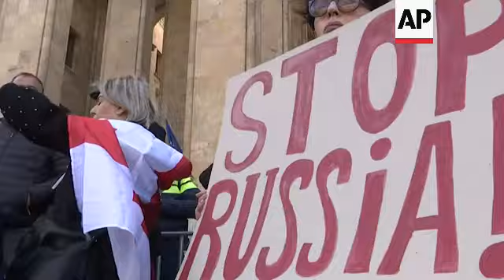New protest against controversial bill in Georgia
RESTRICTION SUMMARY:
ASSOCIATED PRESS
Tbilisi - 8 March 2023
1. Various of protesters marching, protesters playing drums
2. Woman holding EU flag and chanting (Georgian) "No to Russian bill"
3. Protester chanting (Georgian) "We're defending the Constitution"
4. Protesters holding Georgian flag
5. Various of protesters marching
6. Banner reading (English) "We are Europe"
7. SOUNDBITE (Georgian) Tina Magrakvelidze, protester:
"We have written in our Constitution that our value is European integration, and this Russian government is trying to depart from this path. Therefore, we women instead of demanding strengthening of our rights, we demand not to have a Russian bill in this country."
8. Various of protesters marching, posters

STORYLINE:
Demonstrators gathered in the Georgian capital Tbilisi on Wednesday for a second day of protests against a proposed law some see as stifling freedom of the media.

The law, which has received initial approval, would require media outlets and nongovernmental organizations that receive more than 20% of their funding from foreign sources to register as “agents of foreign influence.”

International organizations have voiced concern over the draft law, saying it runs against Georgia’s democratic development.

Wednesday's protest coincided with International Women's Day, but women joined the march saying that action against the law, nicknamed the 'Russian Bill', was more important.

Authorities on Tuesday used tear gas and a water cannon outside the parliament building to disperse a similar protest.

AP video shot by Zura Muradov